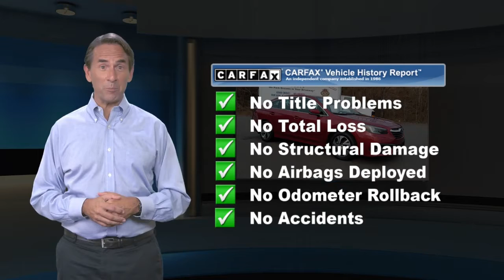Used 2020 Subaru Legacy Premium, Langhorne, PA L01127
Welcome to ReedmanToll Auto World, Langhorne, PA. EVERY VEHICLE PURCHASED AT REEDMANTOLL COMES WITH A 2 YEAR MAINTENANCE PLAN! We treat the needs of each individual customer with paramount concern. We know that you have high expectations, and as a car dealer we enjoy the challenge of meeting and exceeding those standards each and every time. Allow us to demonstrate our commitment to excellence! 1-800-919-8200 ; If you are looking for a vehicle with great styling, options and incredible fuel economy, look no further than this quality automobile. Once you see this Subaru, you'll quickly see that this is the perfect vehicle for the outdoor junky! You'll even feel relaxed knowing that this All-Wheel drive vehicle will get you to where you are going no matter what may come your way. Also, with this Subaru Legacy's dependable control you'll be able to drive into the sunset without a care in the world! The Subaru Legacy Premium will provide you with everything you have always wanted in a car -- Quality, Reliability, and Character. You can finally stop searching... You've found the one you've been looking for. While every reasonable effort is made to ensure the accuracy of this information, we are not responsible for any errors or omissions contained in these pages. Please verify any information in question with dealer.

[RLVID:77257:ba40ec69b8ba5973:5cb7ef4c033558b0:1]